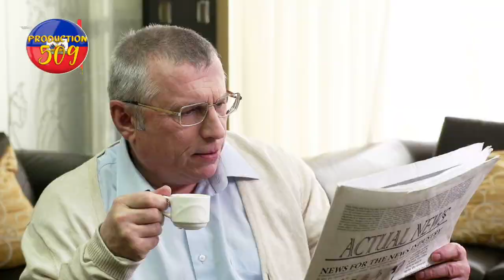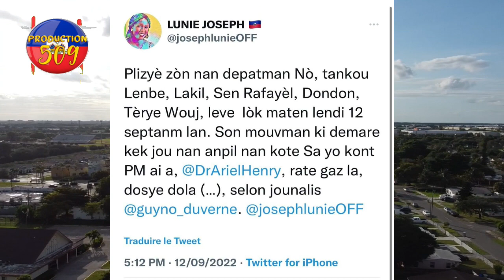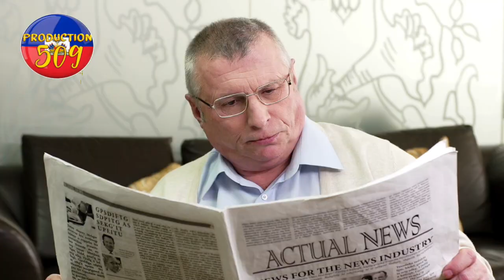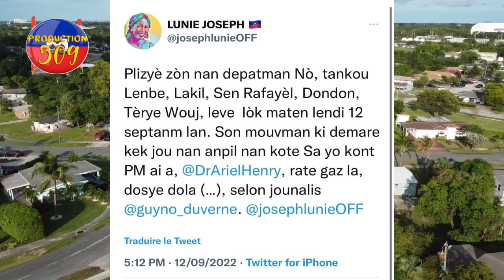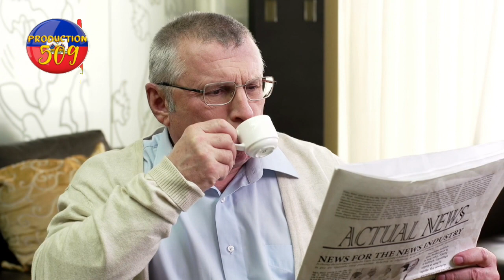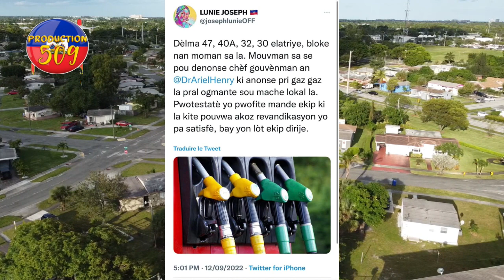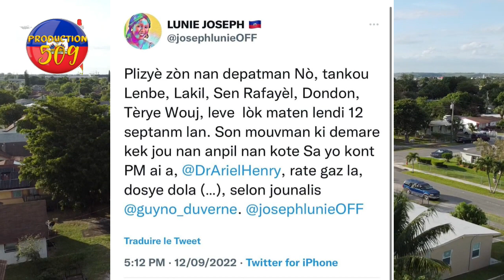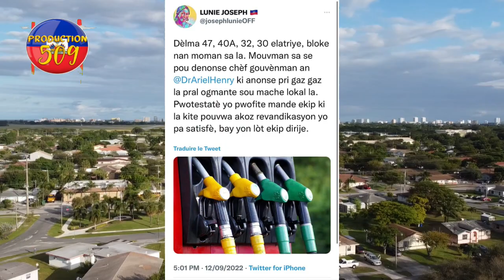yon ansyen solda kriyel nan baz labanye voye yon konsey ba tout bandi gè a deklannche nou mele nèt